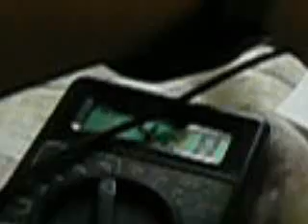Paralizator - test układu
ok. 430V w 3 szeregowo połączonych kondensatorach. Zamierzam to zamontować w rękawicy albo czymś na kształt kastetu i zrobić "elektryczną pięść". Test wykazał, że daje kopa. Nie miałem zupełnie siły w tej ręce przez kilka minut. Mimo tego postaram się zwiększyć napięcie do 600V